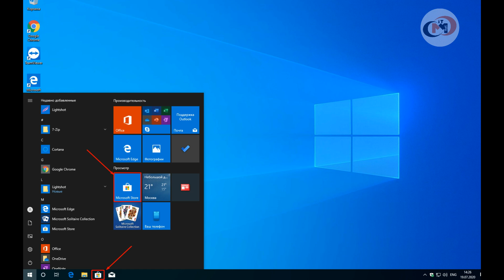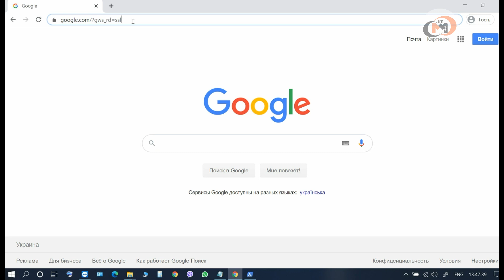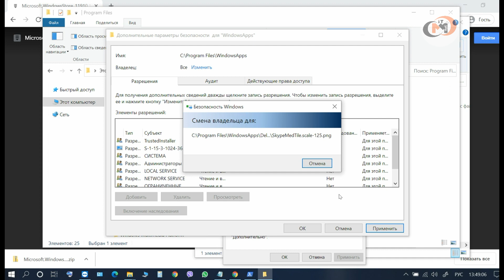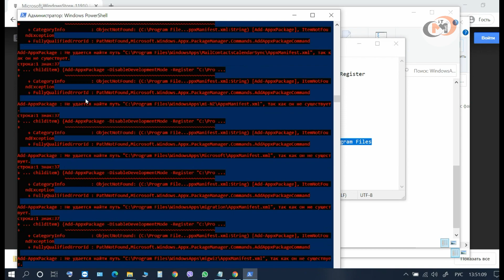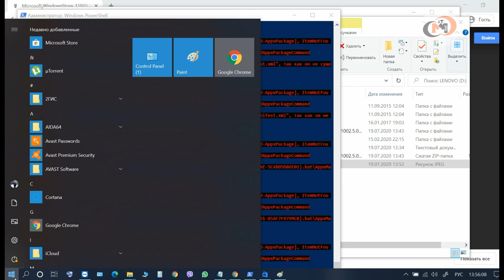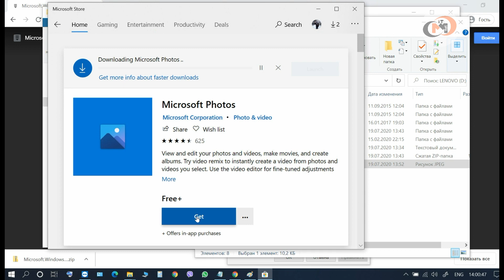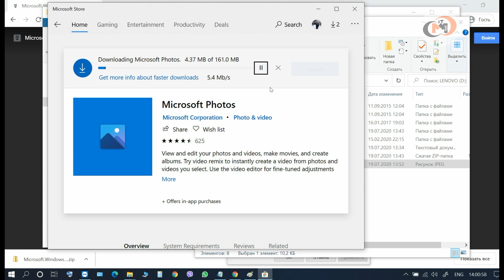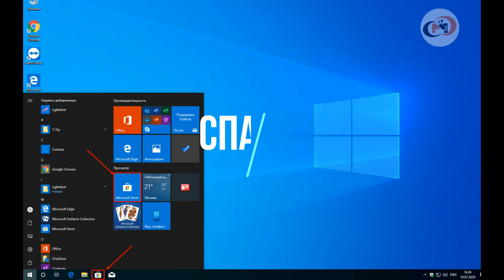✅ Как восстановить магазин windows 10?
0:00 ► В этой короткой видео инструкции показано, как восстановить (установить) магазин приложений Windows 10 после удаления, если, экспериментируя с руководствами наподобие Как удалить встроенные приложения Windows 10, вы удалили и сам магазин этих приложений, а теперь оказалось, что он все-таки требуется вам для тех или иных целей.

Если же вам потребовалось переустановить магазин приложений Windows 10 по той причине, что он сразу закрывается при запуске — не торопитесь заниматься непосредственно повторной установкой: это отдельная проблема, решение которой также изложено в этой инструкции и вынесено в отдельный раздел в ее окончании.

0:33 ► Установить магазин Windows 10.

1:03 ► Ссылка на архив магазина Windows 10  на Google Drive:
Microsoft Store Windows 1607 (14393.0)

Если у Вас версия ниже и вы не хотите обновить Ваш виндовс пишите в комментариях, будем добавлять ссылки на нужные версии!

3:20 ► Ручная переустановка  магазина Windows 10 с помощью архива.
Add-AppxPackage -DisableDevelopmentMode -Register "C:\Program Files\WindowsAPPS\Microsoft.WindowsStore_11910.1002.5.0_x64__8wekyb3d8bbwe\AppxManifest.xml"

3:36 ► Включить магазин Windows 10 из каталога C:\Program Files\WindowsAPPS\.
ForEach ($folder in get-childitem) {Add-AppxPackage -DisableDevelopmentMode -Register "C:\Program Files\WindowsApps\$folder\AppxManifest.xml"}

4:47 ► Исправить права на каталог C:\Program Files\WindowsAPPS\, если магазин Виндовс 10 запускается и сразу же закрывается.

5:34 ► Установка приложения Microsoft Фото используя магазин Виндовс 10.

6:11 ► Как установить приложение Microsoft Фото по умолчанию для всех соответствующих типов файлов в  Виндовс 10.

Спасибо, что досмотрели видео до конца, и с помощью данного видео Вы решили свою проблему.

Чтобы не потерять данное видео, что Вы смотрите, нажмите под роликом кнопку добавить в плей лист, и этот ролик появится на Вашем канале.

В нынешнее время просто удивительно, как мы можем делиться своим знаниями и умениями  с таким количеством людей по всему миру, независимо от нашего физического местонахождения. Во многих отношениях мы становимся все более взаимосвязанными со всем миром, и у нас есть общий опыт того, чтобы двигать этот мир к лучшему!

Спасибо всем, кто поддерживает нашу миссию!